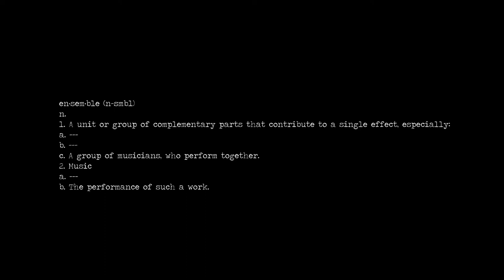et//al. - with blue pencils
with the sun in our heads and all in our bare hands

when our beautiful machines will die
birds will still fly o'er eyes